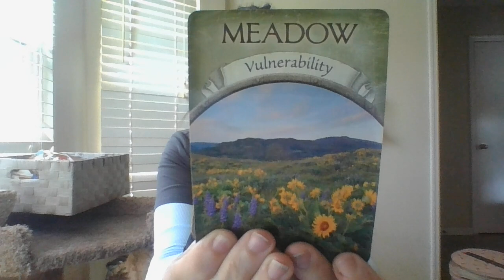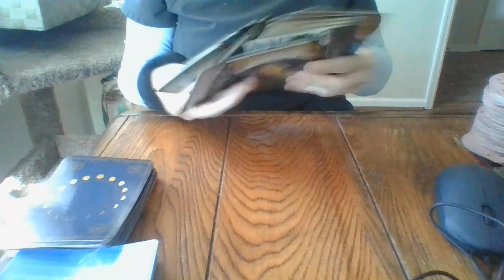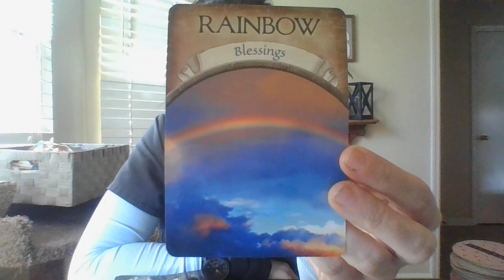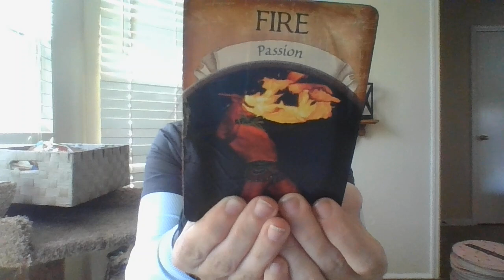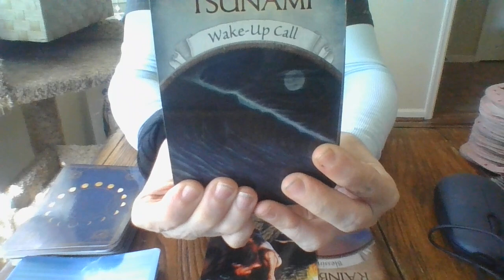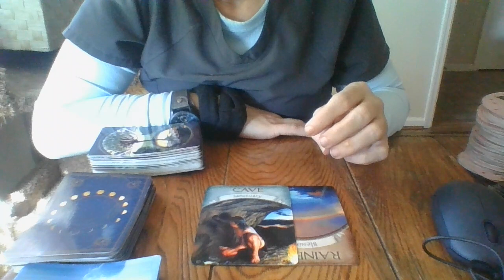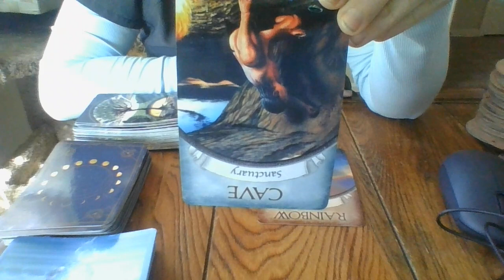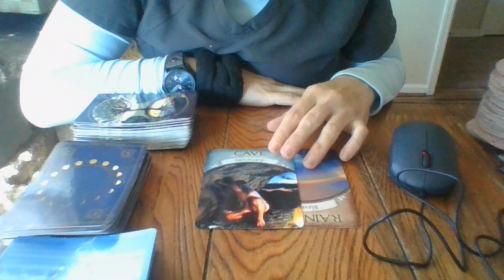JAN 22- ONCE A SAFE CITY TO LIVE IN....NOW A HOT BED OF CRIMINAL ACTIVITY....